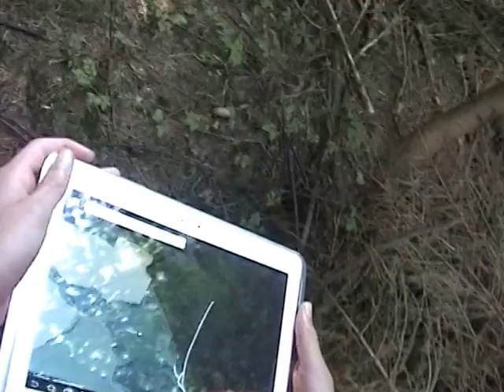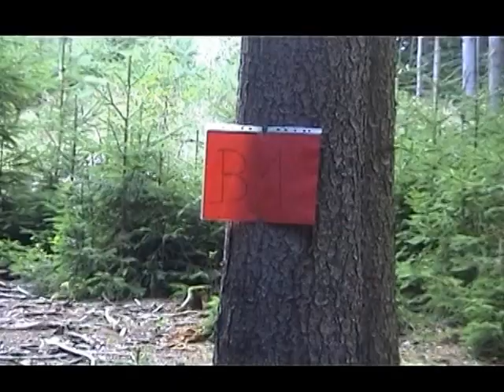Trailer MORT 2014 movie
LDT Miličín 2014 II.turnus